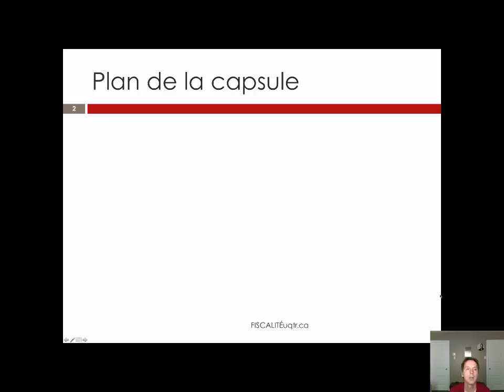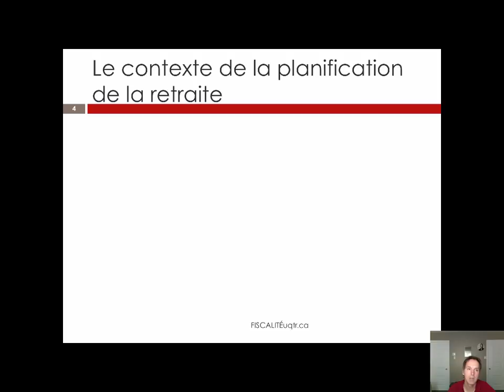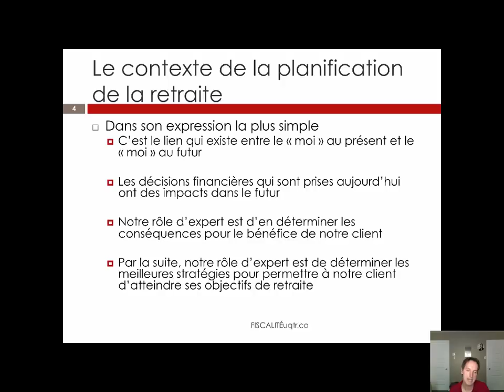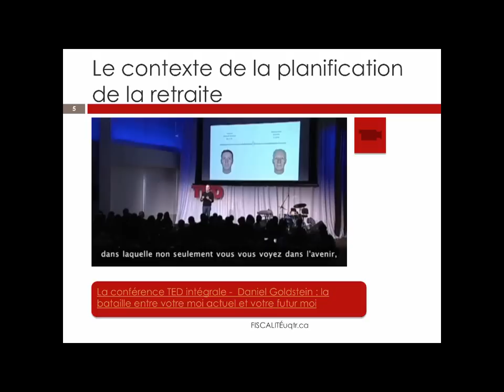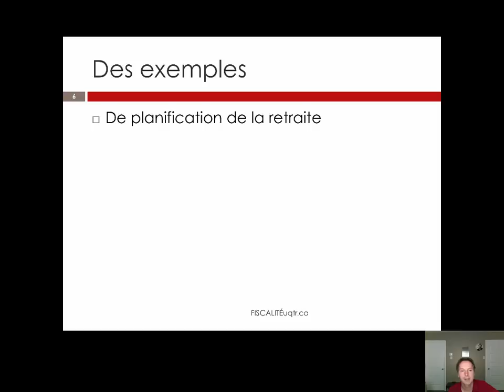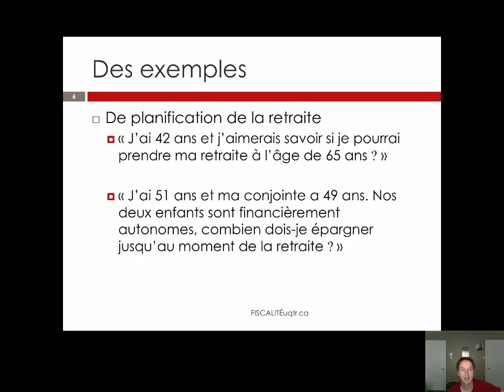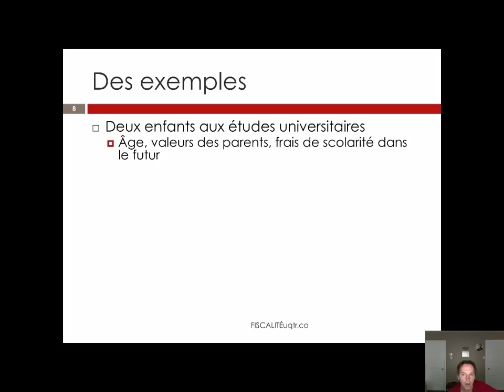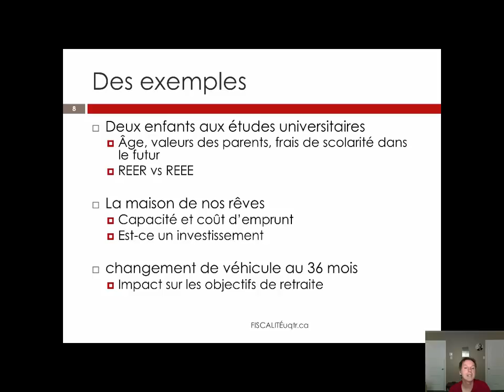Planification de retraite - Introduction